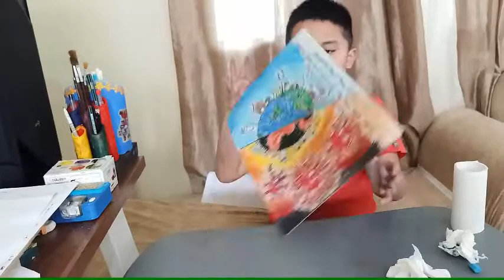Darren Vaughn Llanda - Poster Making - ESM 2, 2021